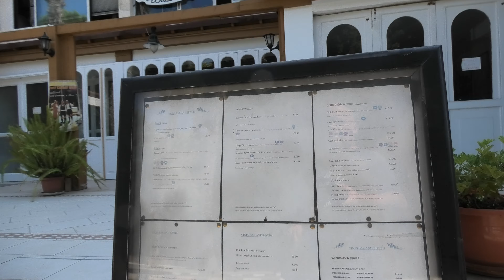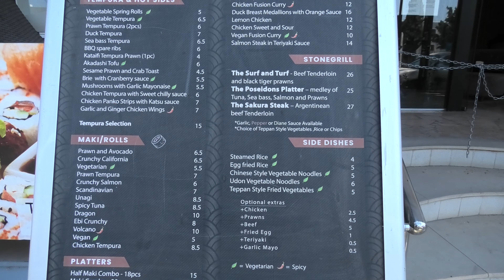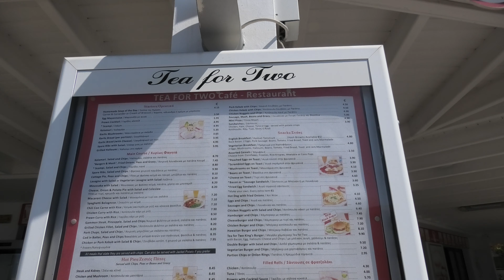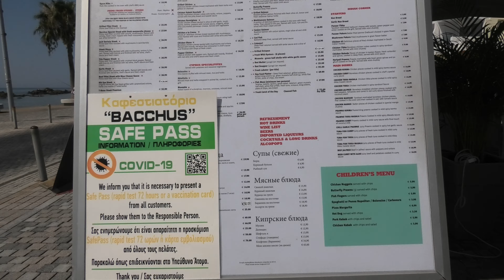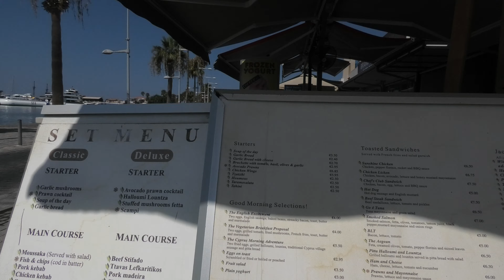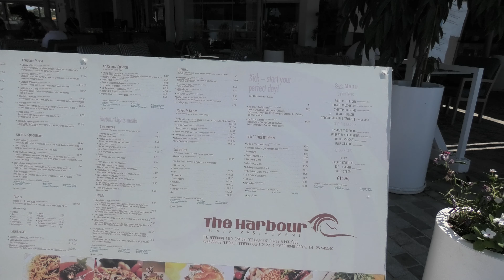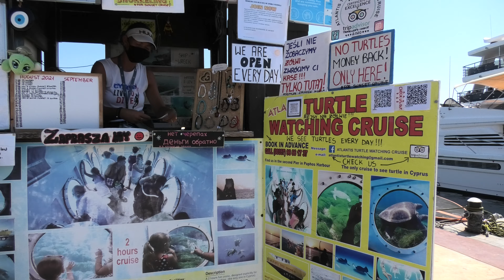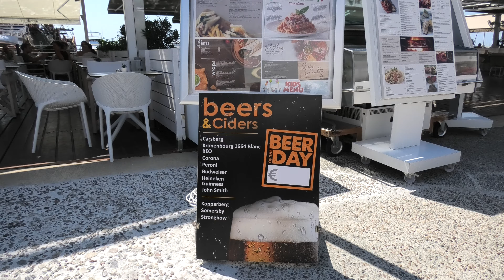Grumpy lady at Paphos Harbour tells me not to film her on my walk from Alexander the Great Hotel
I did this from Alexander the Great hotel, down and into the harbour. It will give you an insight on just how close everything is. It includes boat trip prices, restaurant menu prices and a grumpy lady that didn't like being filmed ;-)